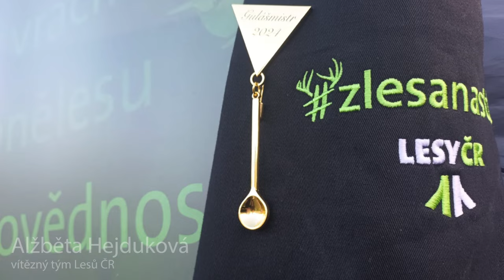Den s myslivci 2024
12. října 2024, kemp Stříbrný rybník Hradec Králové